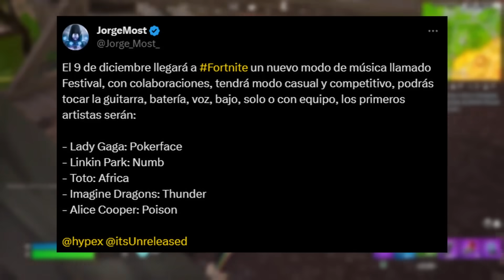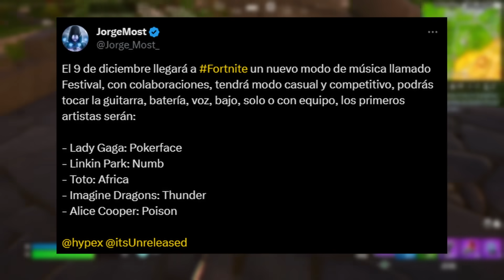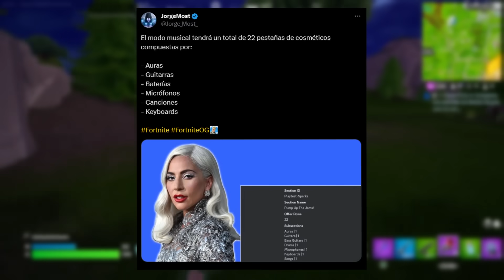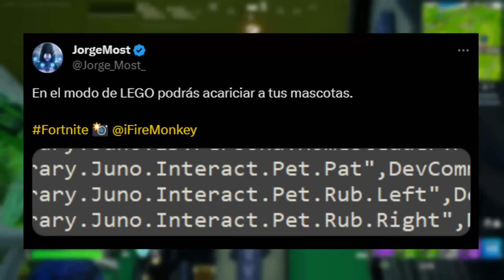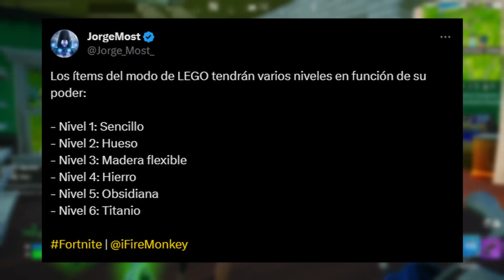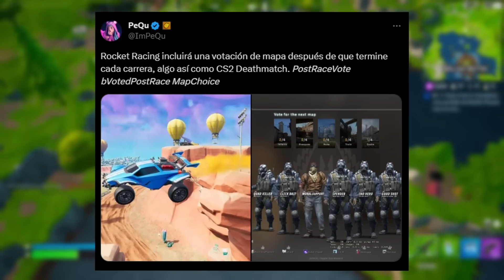BIENVENIDOS AL CAPITULO 5 DE FORTNITE !! (Winterfest 2023, Lego, Carreras, Música, Skins y Más!) ..!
Fortnite Capitulo 5 (Lego, Carreras, Música, Winterfest 2023 y nueva temporada)!, en el video de hoy estaremos hablando de todo lo que la información y filtraciones que tenemos del Capitulo 5 de fortnite, un día después del Evento Final Big Bang del Capitulo 4 de Fortnite daremos inicio con este nuevo capitulo con bastante contenido, iniciaremos el Capitulo 5 con un nuevo mapa, nuevo pase de batalla y una nueva historia, tendremos Winterfest 2023 con regalos y recompensas, también tendremos la llegada del mundo abierto de Lego con skins, recompensas y mas, llegaría un modo de música parecido a rock band y por ultimo tendríamos el modo de carreas !!

evento final de fortnite capitulo 5
Teaser fortnite
fortnite teaser  capitulo 5
Teaser  capitulo 5 fortnite
fortnite  capitulo 5 teaser
Teaser  fortnite
fortnite teaser
fortnite  teaser

evento final de fortnite og capitulo 4 temporada 5
fortnite og evento capitulo 4
fortnite og final event
fortnite og final event chapter 4
fortnite og final event chapter 4 season 4
fortnite og actualizacion temporada 5 capitulo 4
fortnite og actualizacion capitulo 4
Teaser fortnite og
fortnite og teaser temporada 5 capitulo 4
Teaser temporada 5 capitulo 4 fortnite og
fortnite og temporada 5 capitulo 4 teaser
Teaser temporada 5 fortnite og
fortnite og teaser temporada 5
fortnite og temporada 5 teaser